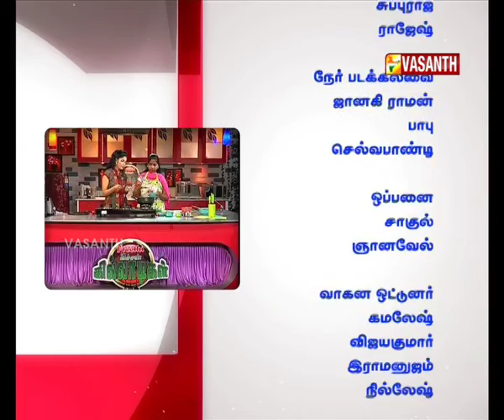Kichen kiladigal 31 10 15 epi 377